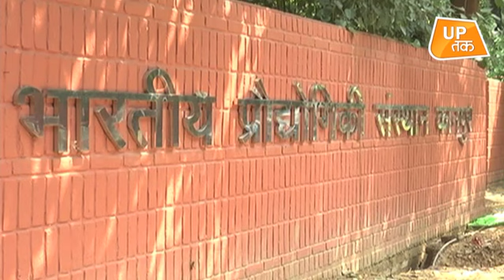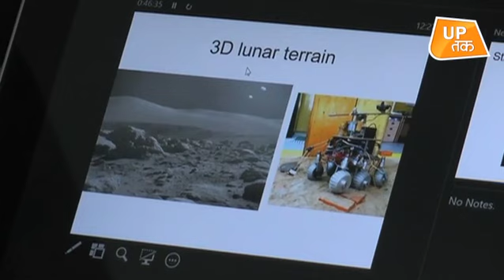यूपी में तैयार हुआ चंद्रयान 2 का Algorithm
भारतीय अंतरिक्ष एजेंसी अपने महत्वाकांक्षी अंतरिक्ष अभियान चन्द्रयान-2 को लॉन्च करने जा रही है.. भारत के दूसरे चंद्रमिशन चंद्रयान-2 को 15 जुलाई को आंध्र प्रदेश के रॉकेट पोर्ट श्रीहरिकोटा से लॉन्च किया जाएगा.. इसमें कुछ घंटे का वक्त बाकी है लेकिन भारत ही नहीं पूरी दुनिया की नजरें इस पर टिकी हैं..